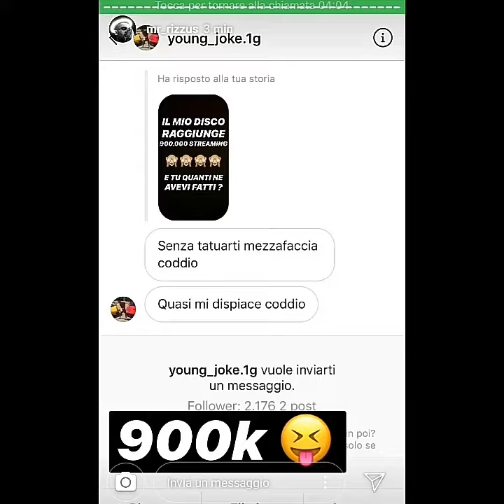MR. RIZZUS E JORDAN SI INSULTANO A VICENDA